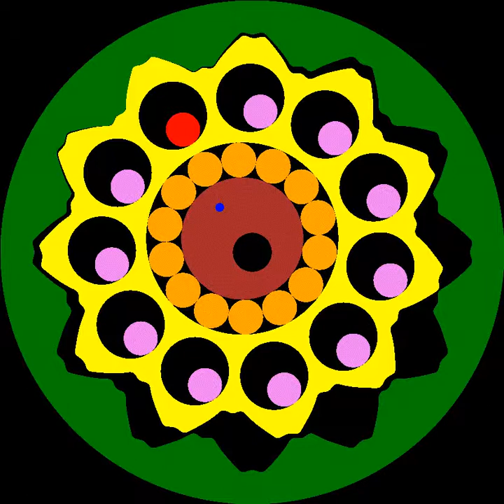Two Profiles by Astroid Convex and Polar Eq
Number of teeth = 11 (on rotor, yellow) and 12 (on stator, green)
In the picture,  input rotation index by blue dot and
output rotation index by red shaft

This video presenrs two units of hypocycloidal gear mechanism.
Rotor gear with astroid convex profile in the foregoing animation, followed by rotor gear with profile by a polar equation in the second animation.